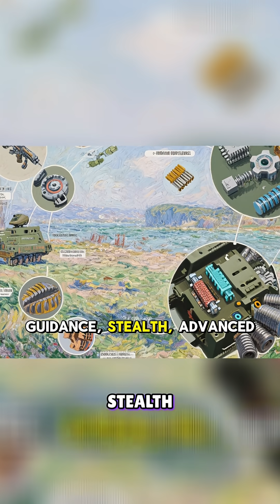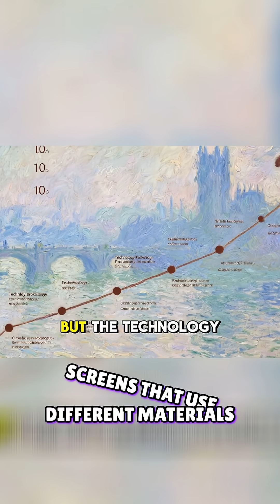China's Rare Earths: The Global Economic Nightmare!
What if rare earth minerals vanished? Economy stalls, national security at risk, daily life disrupted. Plus: finding alternatives takes years. The stakes are higher than you think.